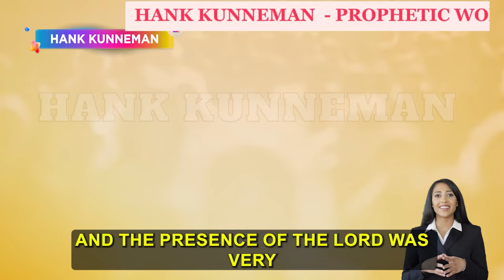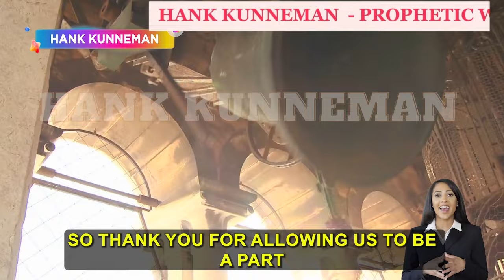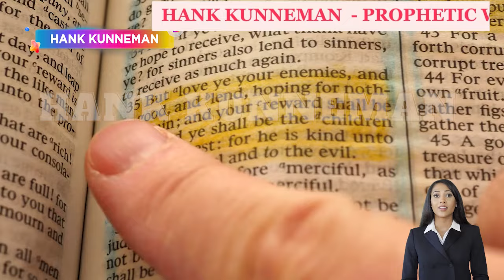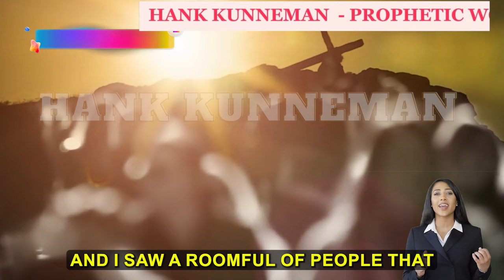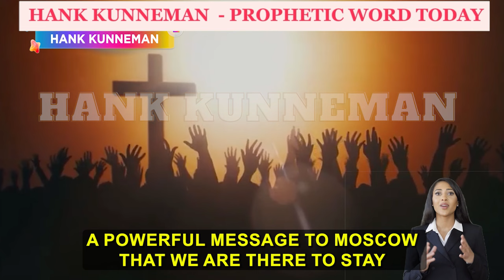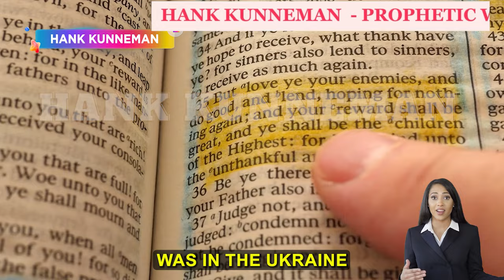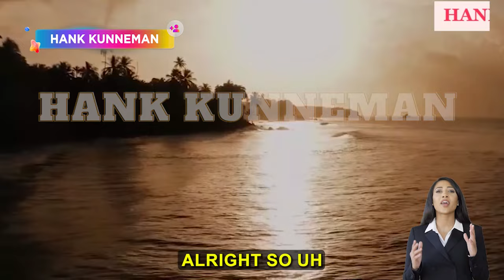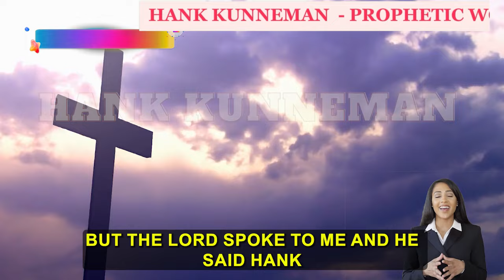Hank Kunneman PROPHETIC WORD 💙 [BIDEN'S TOUR] SEND A STRONG MESSAGE TO MOSCOW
HANK KUNNEMAN
4620 E 53RD STREET
SUITE 200

1)This video has no negative impact on the original works (It would be positive for them)
2)This video is also for teaching purposes.
3)It is not transformative.
4)I only used bits and pieces of videos to get the point across where necessary.